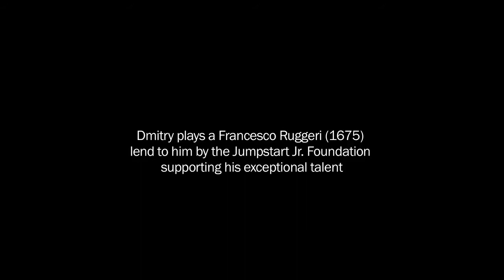Heinrich Biber Mystery Sonatas The Presentation